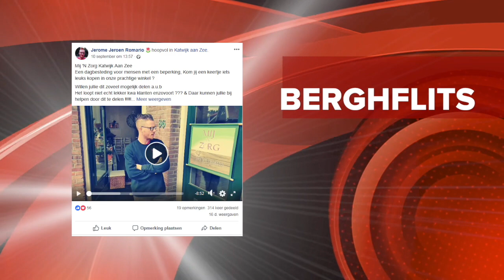Vlogger Yobster Boymans maakt zijn best bekeken vlog (16 000 keer!)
Vlogger Yobster Boymans hielp de Katwijkse winkel 'Mij 'n zorg" van 's Heeren Loo in Katwijk een handje door een succesvolle vlog te maken. Deze video werd in no time trending topic in de regiewant hij werd op facebook meer dan 300 keer gedeeld en had daardoor meer dan 16.000 kijkers. Sander van het Berghjournaal ging op 19 september 2018 praten met de maker...